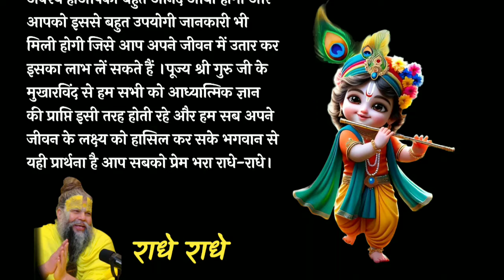आत्मा को कर्मों का फल कैसे मिलता है?। Premanand Govind Sharan Ji Maharaj। Bhagvat Geeta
पूज्य श्री गुरु जी का आज का ये प्रवचन हमें सिखाता है कि  जन्म से पहले और जन्म के बाद भी हमें किस तरह अपने कर्मों का फल भोगना पड़ता है। हमारी आत्मा को कैसी कैसी सज़ा मिलती है।और हमारा शरीर किस तरह इसमें भागीदार होता है।भ्रूण हत्या कितना बड़ा पाप है और भगवत गीता कैसे पाप से बचाती है जानिए इस प्रवचन में।

 राधे राधे  🙏
v story box channel is a spiritual YouTube channel where you can acquire spiritual knowledge of Vrindavan and Vrindavan Ras Mahima and Bhagwat Geeta through the sermons of revered Shri Guru Shri Hit Premanand Govind Sharan Ji Maharaj, and achieve your every goal by following the path of Bhagwat. Can get it. v story box YouTube channel tries to provide happiness, peace, Godly knowledge and motivation to live an ideal life in ordinary life through the Satsang of Shri Guru Premanand Ji Maharaj.
                      Radhe Radhe 🙏
premanand ji satsang
shri hit premanand ji maharaj
premanand baba
 motivational video
krishna bhajan
vrindavan
vrindavan dham
karma
कर्मों का फल कैसे मिलता है?
आत्मा क्या है?
नर्क कितनी दूर है?
नर्क में क्या होता है?